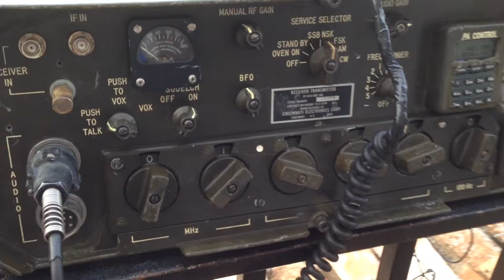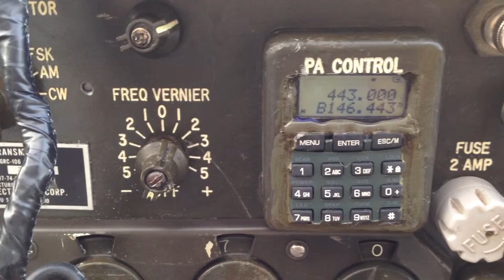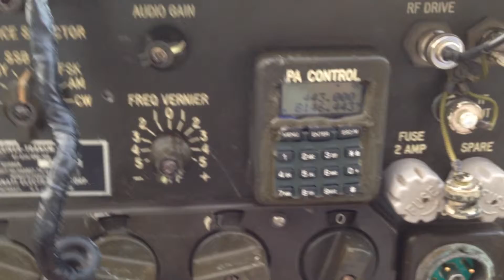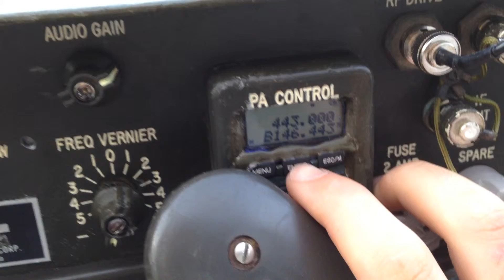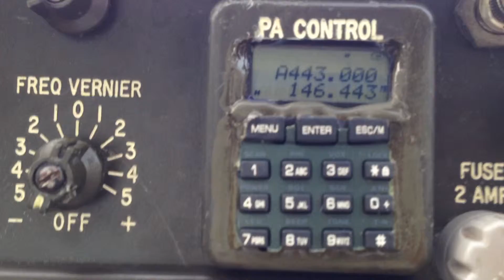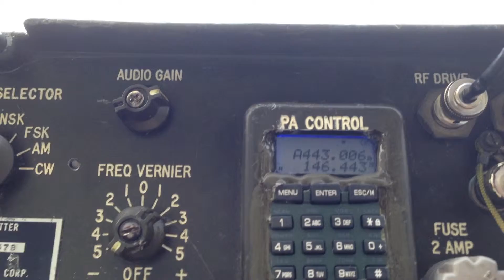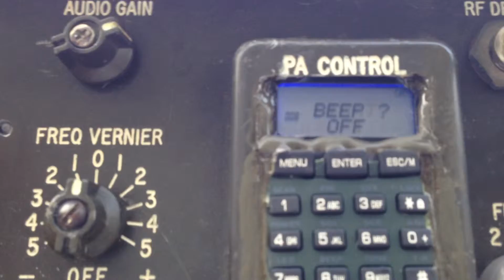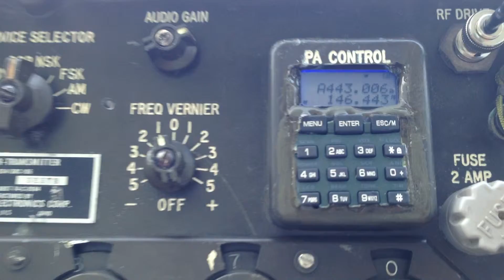Radio Militar RT-834 GRC-106 Uso Bibanda Enrique TodoPorlaPatria